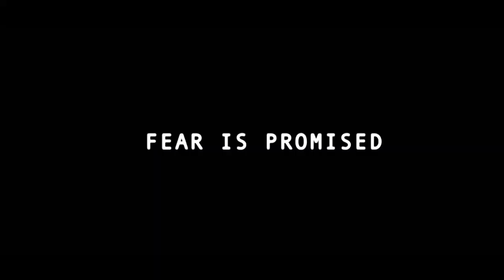Mr x Vs Eddie Floyd Custom Trailer